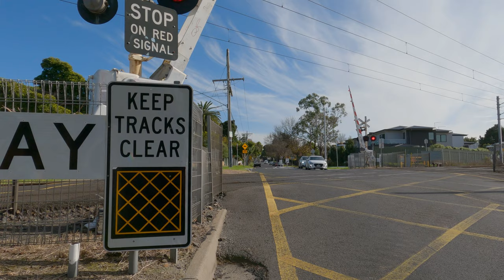Ride to brunch. Cheltenham to Mordialloc. 2/6/23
Having had a busy week at work meant a sleep in and a ride to brunch. Not wanting to travel too far I opted for a gentle local ride through quiet backstreets and parks. One of my favourite destinations is Oscars Hangout. It is a small cafe on a quiet backstreet surrounded by a mini park with trees.
This is my first regular video using my new microphone setup. At this stage it is only mono sound, on a test rig, but I have a stereo microphone on order.